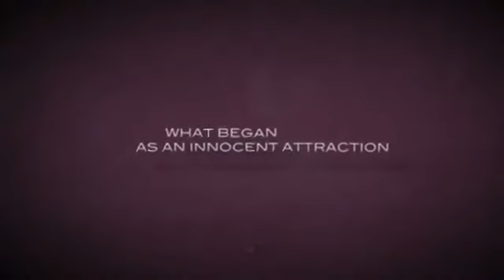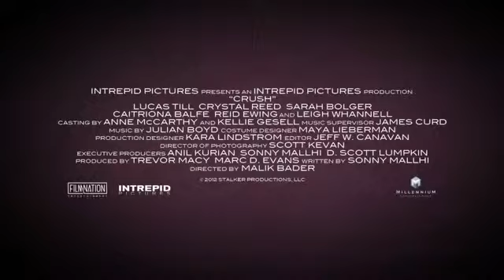Crush Official Trailer